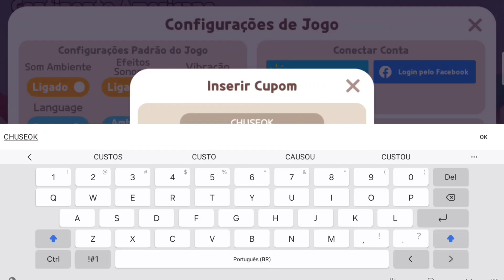PLAY TOGETHER COUPON CODE | NOVO CUPOM DISPONÍVEL*New Coupon Code (11 de Setembro)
Playlist- Jogando ROBLOX

Playlist - LIVES

Playlist- Jogando Sunshine Days